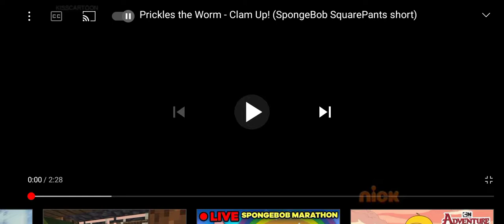Clam Up Title Card